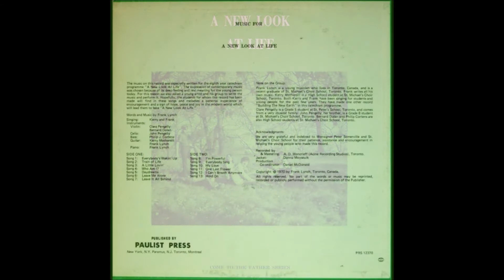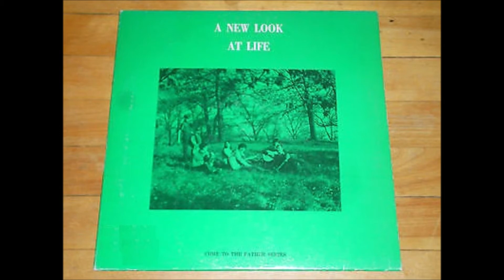Kerry Mothersill & Frank Lynch 1970 LP: A New Look At Life - A2 Train Of Life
Kerry Mothersill & Frank Lynch
LP: A New Look At Life
Released: 1970

Clare Pengelly: Violin
Bernard Dolan: Violin
John Pengelly: Cello
Phillip: Bass
Kerry Mothersill: Guitar, Vocals
Frank Lynch: Guitar, Piano, Vocals
Words & Music by Kerry & Frank

Tracklist
A1 Everybody's Wakin' Life
A2 Train Of Life
A3 A Little Lovin'
A4 Who Am I?
A5 Daydreams
A6 Leave Me Alone
A7 Leave It All Behind
B1 I'm Powerful
B2 Everybody Sing
B3 My Love
B4 One Last Flower
B5 I Can't Breathe Anymore
B6 Hold On

As with Paul Lauzon’s Songs For Us, these albums are part of the Come To The Father Series. Trapped in yet another dull cover with notes like “written for the eight year catechism”. That may be true, but fact is this is an excellent folk piece featuring Lynch, Mothersill and some additional personnel. Stripped-down jangly Jim Croce feel with good acoustic guitar interplay, sharp lead work and insightful poetic lyrics. Some very pretty melodies in here with piano, violin and cello adding a delicate beauty. All original songs written by Lynch.
(The Archivist, 4th edition by Ken Scott).